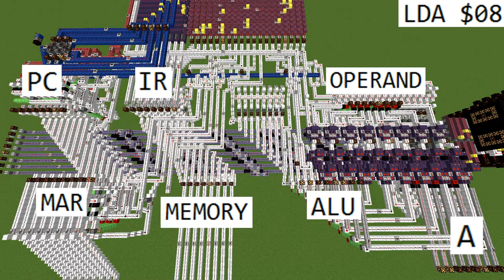Minecraft - Programmable 8-bit Computer - Short version